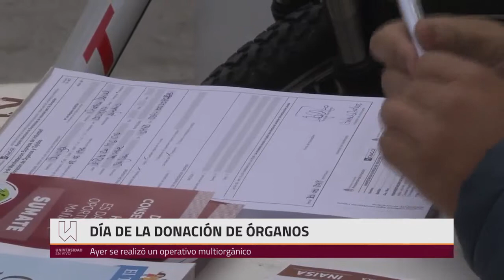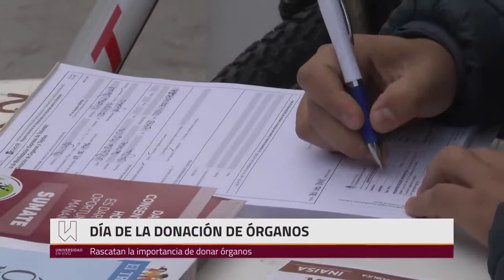Día Nacional de la Donación de Órganos y Tejidos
En la jornada de hoy se desarrollaron actividades de difusión por el Día Nacional de la Donación de Órganos y Tejidos en San Juan.